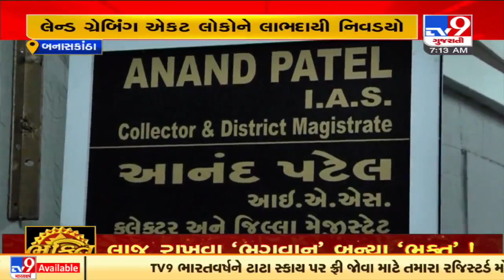113 acres of land freed from possession of land mafias, says Banaskantha Collector | TV9News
113 acres of land freed from possession of land mafias, says Banaskantha Collector | TV9News | D7